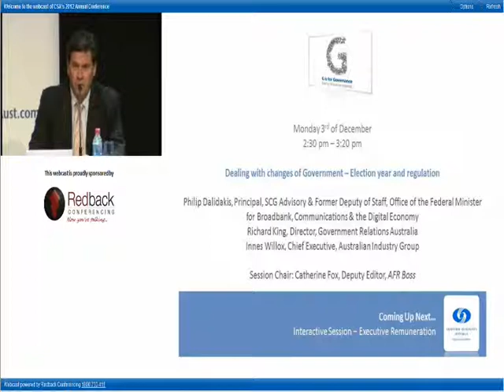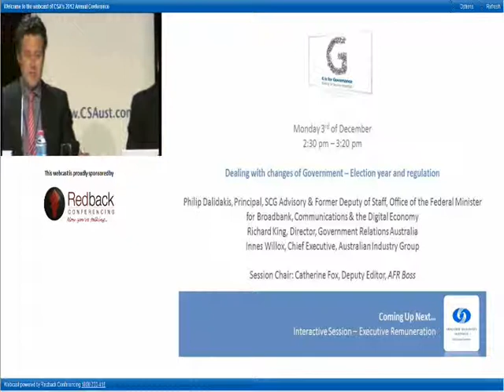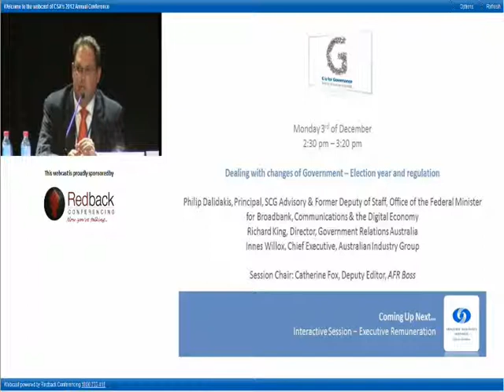Pre-Budget submissions to government - are they worth doing?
Innes Willox, CEO of Australian Industry Group, Richard King, Director of Government Relations Australia and Philip Dalidakis, Principal of SCG Advisory & Former Deputy of Staff, Office of the Federal Minister for BCDE provide their thoughts to delegates, at CSA's 2012 Conference, on whether pre-Budget submissions to Government are worth pursuing and whether engaging with political parties on policy outcomes during election time is worthwhile. For information on